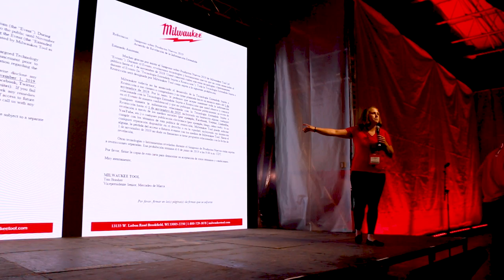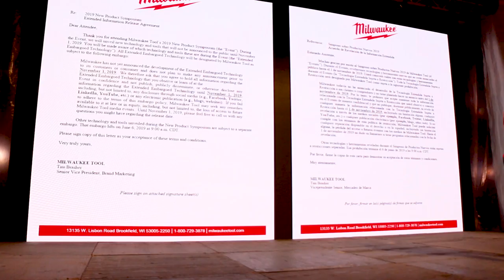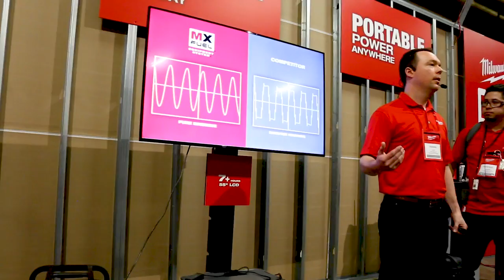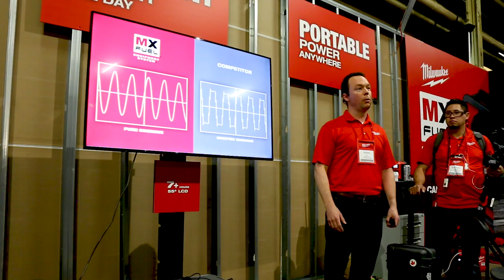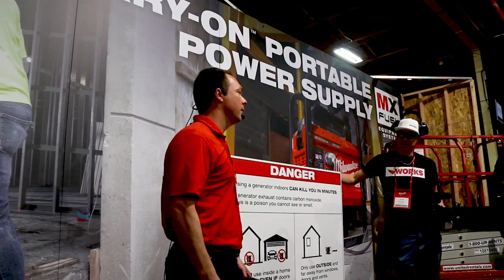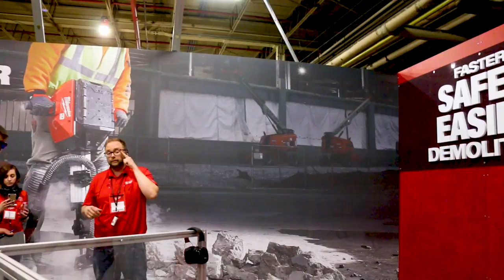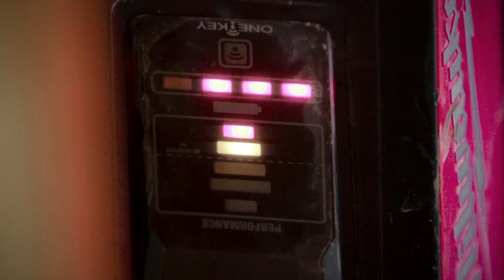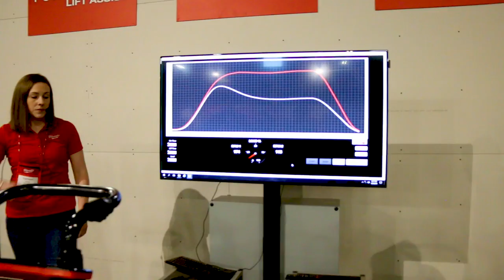MILWAUKEE TOOL MX FUEL (New 2020) LIGHT EQUIPMENT SYSTEM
MILWAUKEE TOOL MX FUEL (NEW 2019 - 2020) LIGHT EQUIPMENT SYSTEM. On our trip out to Milwaukee Tools for NPS2019 we were told to keep this new MX FUEL Light Equipment System of tools top secret until November. Well the time has arrived to let the verycoolgang know about Milwaukee tools newest lineup, MX FUEL EQUIPMENT SYSTEM. Milwaukee MX FUEL tools include a Breaker, Core Drill, 14'' cut off saw, drain machine, portable power supply, and rocket light.

02:16 MX FUEL 14” Cut-Off Saw
07:24 MX FUEL Batteries
11:00 MX FUEL CARRY-ON 3600W/1800W Power Supply
18:55 MX FUEL Breaker
22:35 MX FUEL Handheld Core Drill
28:00 MX FUEL Sewer Drum Machine w/ POWERTREDZ
35:07 MX FUEL ROCKET™ Tower Light/Charger